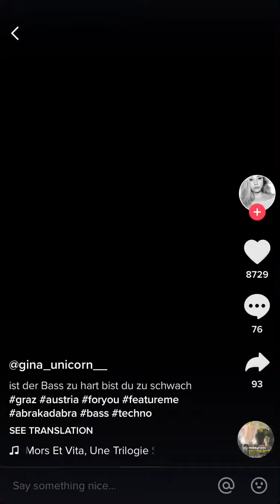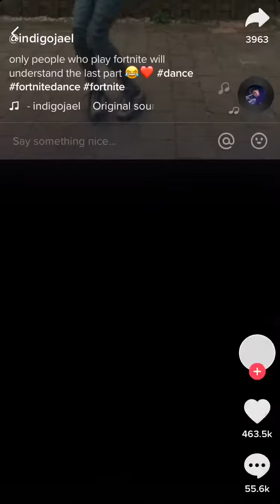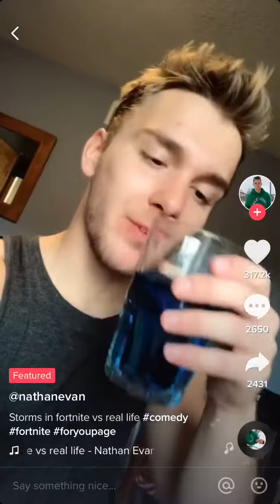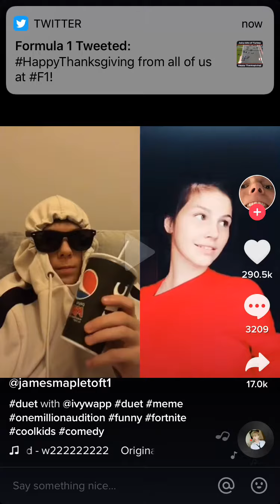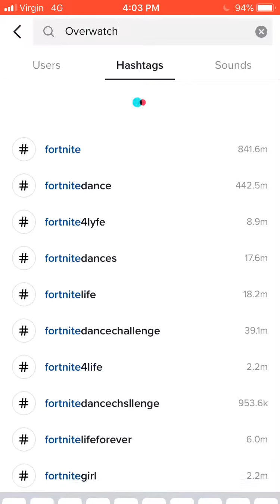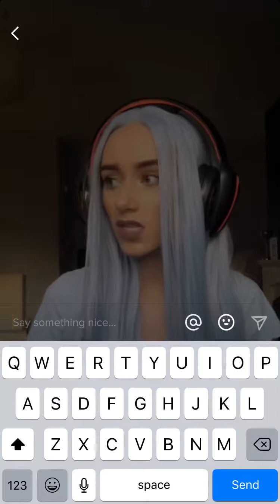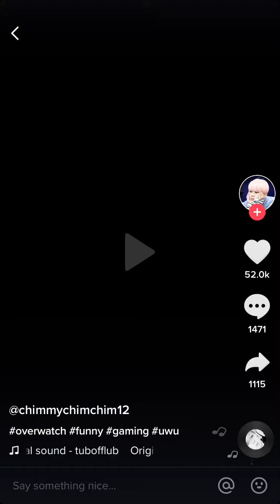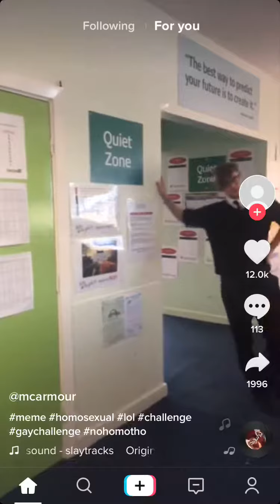Tik toc wtf